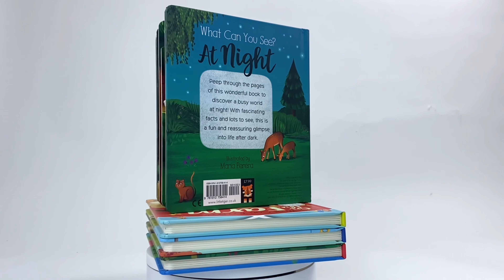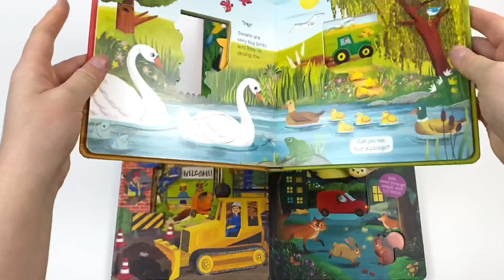What Can You See? 4 Board Books Collection Box Set by Little Tiger - Book Unboxing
Titles In this Set:
What Can You See? At the Zoo
What Can You See? At Night
What Can You See? On the Farm
What Can You See? On a Building Site

It's so much fun at the zoo! Peep through the chunky pages of this bold, busy book to find all your favourite animals and lots of fascinating facts. With peep-through pages and fun facts!

Discover a busy world at night with this wonderful peep-through book! With fascinating facts and lots to see, this is a fun and reassuring glimpse into life after dark.

Watch a farmyard come to life with wonderful peep-through pages and layered landscapes. With simple facts about each scene and so many things to spot, children will spend hours peering through the pages of this beautiful book.

Watch a school being built from the ground up in this amazing, fact-packed book! With simple facts about each scene and so many things to spot, children will spend hours looking at the detailed pictures and peering through the pages.